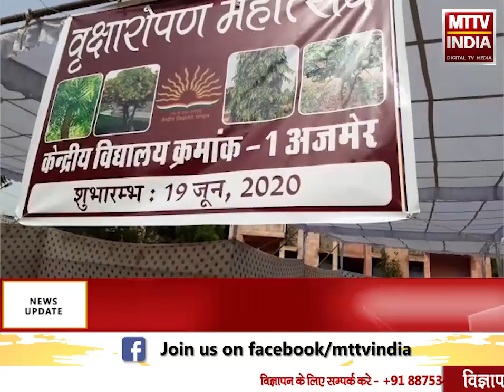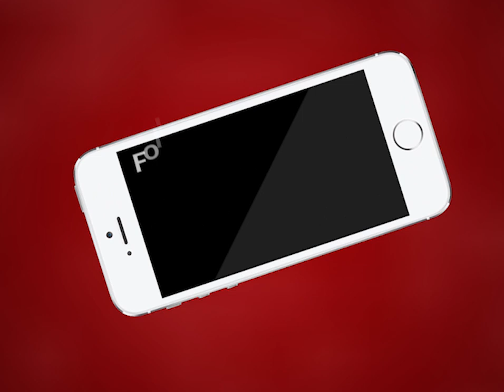Ajmer | केंद्रीय विधालय सीआरपीएफ समूह केंद्र प्रथम में वृक्षारोपण महोत्सव की शुरुआत | MTTV INDIA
केंद्रीय विधालय सीआरपीएफ समूह केंद्र प्रथम में वृक्षारोपण महोत्सव की शुरुआत
13 एकड़ परिसर में किया जायेगा वृक्षारोपण
फलदार वृक्षों के साथ साथ नीम और अशोक के 150 वृक्ष लगाए जायेंगे
प्राचार्य आरके  मीना की पर्यावरण के लिए मुहीम